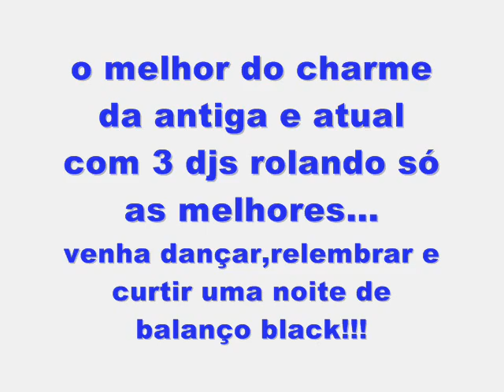festa no paiol 18 dia 15 de janeiro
divulgaçao